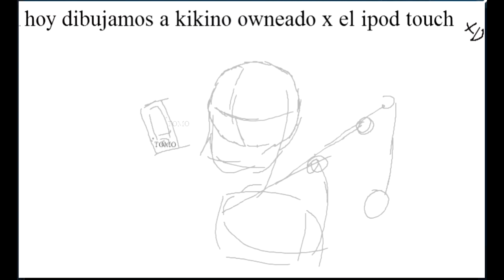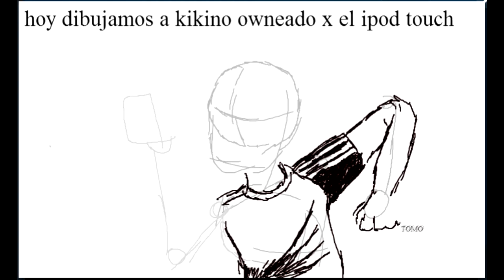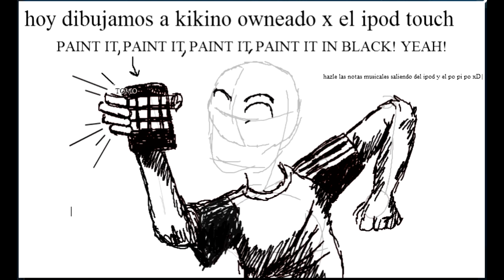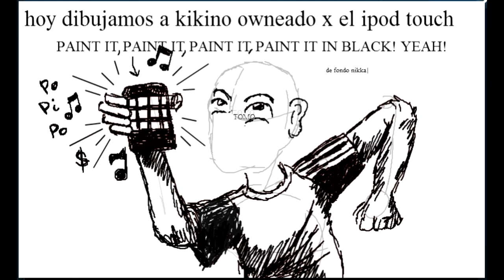Dibujando al tio kikino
Tomoya dibujando esta vez  a kikino (alias:kikinomalasudelashet)
quien por cierto no tenia idea de como "$·&-*+   era el  i-pod  pero san google salvo el día.

SOS-Dan dibujando en un whiteboard (flockdraw) 13/06/2011